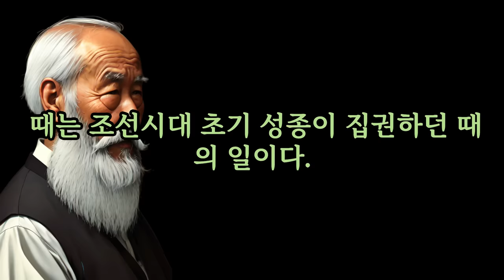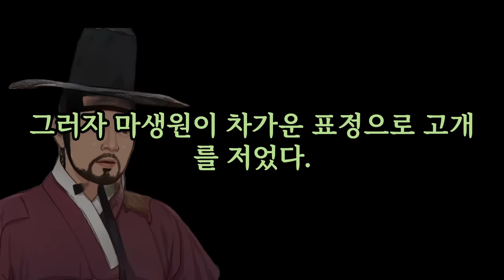여보게! 자네 딸을 내 처로 주게 ...정신나간 친구의 말에 할수없이 주긴주는데 ... / 잠들기전에 역시 야담야담이 최고입니다